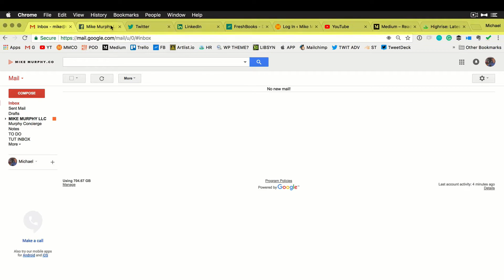How to Switch Between Open Tabs in Google Chrome (Keyboard Shortcuts)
How to switch between open tabs in Google Chrome:

Switch between tabs:
Ctrl + Tab (Go Forward)
Ctrl + Shift + Tab (Reverse Directions)

To jump to specific Tab:
Cmd + 1
Cmd + 2
Cmd + 3
Cmd + 4
Cmd + 5
Cmd + 6
Cmd + 7
Cmd + 8
Cmd + 9